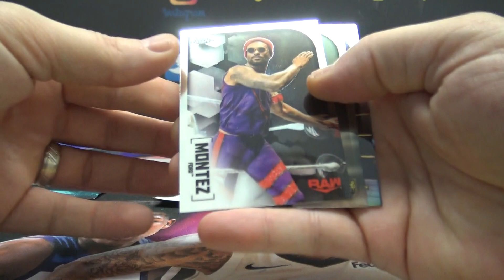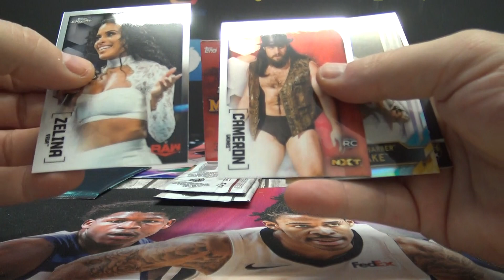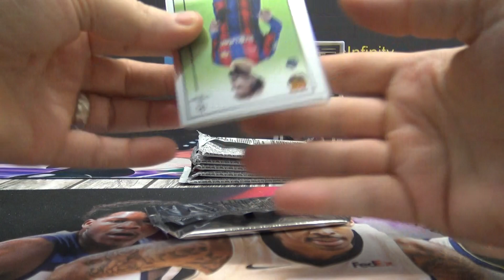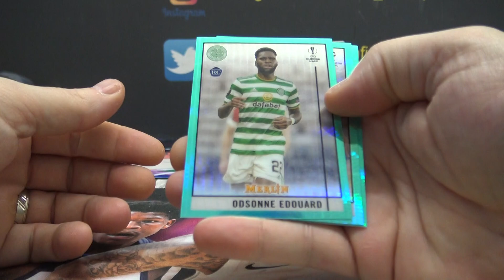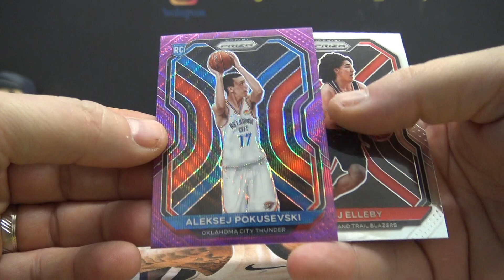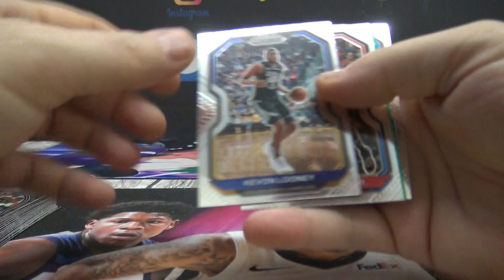JPR's 2020/21 Topps Chrome Wrestling, Merlin Soccer & Prizm Basketball 3 Blaster Box Break